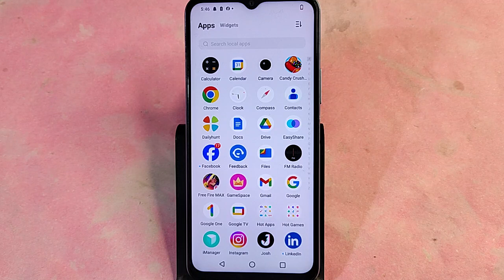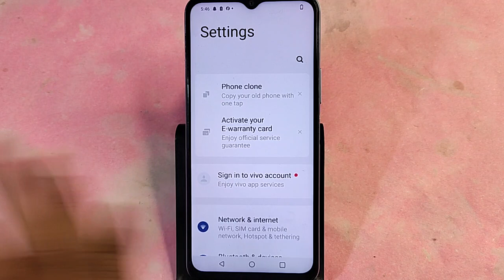Vivo Y18e me otg settings kaise kare, how to on otg option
vivo y21t me otg connection kaise on karte hain,vivo me otg setting kaise kare,mobile me otg setting kaise kare,go to settings enable otg problem how to fix,otg connection on kaise kare,otg connection on & off kaise kare